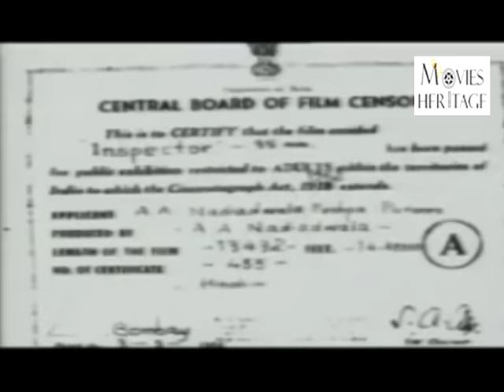Inspector 1956 Full Movie | Ashok Kumar, Geeta Bali | Bollywood Classic Movies | Movies Heritage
Movie : Inspector 1956

Starring : Ashok Kumar, Geeta Bali, Pran, K.N. Singh, Nasir Hussain,
Mehmood

Directed : Shakti Samanta

Produced : A K. Nadiadwala

PLOT :
Destiny moulds its own way. When Thakur Mahendra Singh adopted a child his wife gave him the happy news that she is going to be a mother herself. The adopted sons father Badri, who was known as Thakur's faithful servant, thought of murdering the newly born child. But his wife Ganga stopped him and ran away with the child. Twenty-five years elapsed. But the sins of the father were not left unpunished. It was on the steps of Bijlis Kotha, that a murder was committed. Rajkumar did not know how to dispose off the dead body. Badri, now a victoria driver, came to his rescue. He took away the dead body and placed it in a car parked at a lonely place. It was Varshas car. A happy go lucky girl, as she was, Varsha found the dead body. She was dumb founded and thought to inform the police. But a second thought came to her mind and she pulled the dead body up to the road and left it there. A constable, who saw all this informed the Police. Inspector Shyam came to investigate and was surprised to see his own beloved entangled in this case. But the duty of a Police Officer came forward Varsha was arrested and investigation went on . How Varsha was proved innocent ? How the criminals were punished ? How the Inspector solved the mystery ? This is what you will see in INSPECTOR.